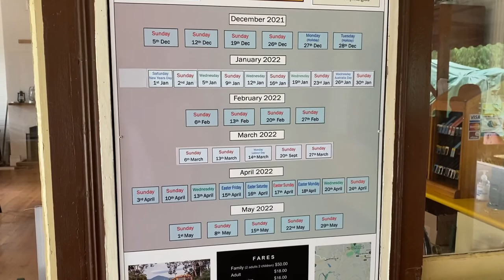Healsville Railway Station, Victoria Aus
Amazing historical pieces of railway stock of a by-gone era at Healsville Railway Station, North of Melbourne, Australia
Feb 2022